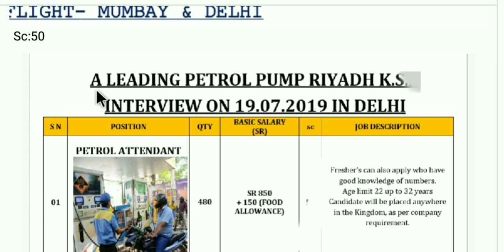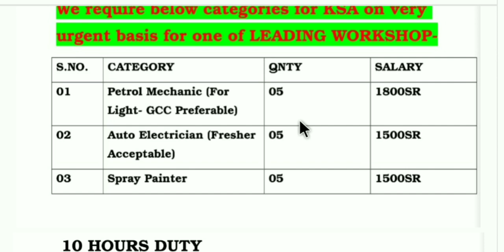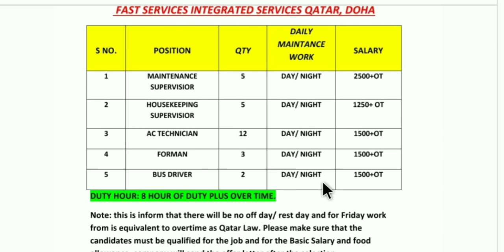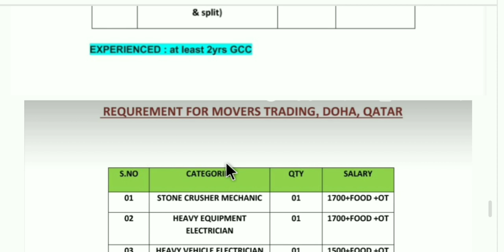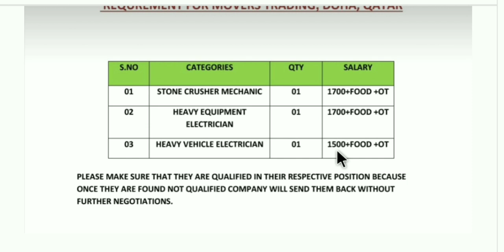Saudi Arabia job vacancies lo charge 50000